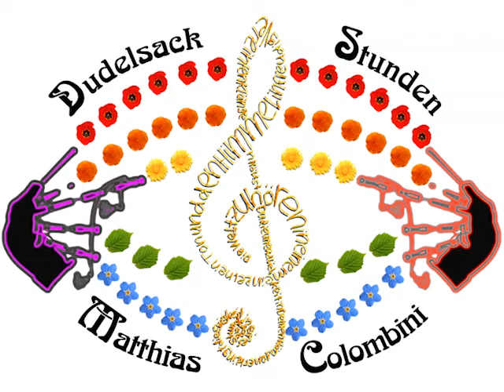The Back of the Change House Long slow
The Back of the Change House (traditioneller Strathspey ) langsam gespielt von Matthias Colombini (Dudelsack Stunden)
auf einem Long Practice Chanter.